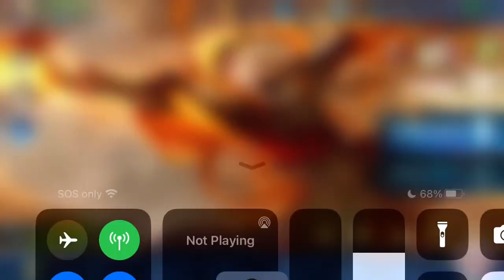Another Carry Sprite Flame Ranked - Heroes Evolved mobile